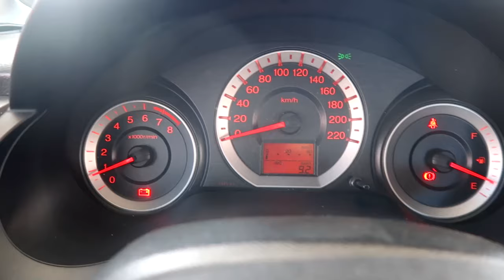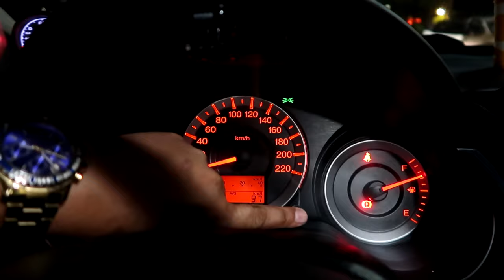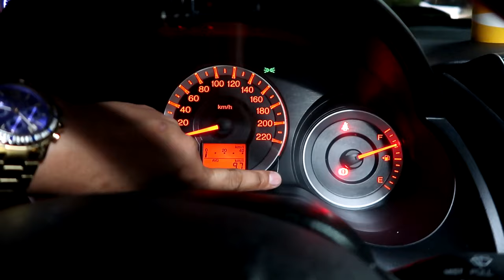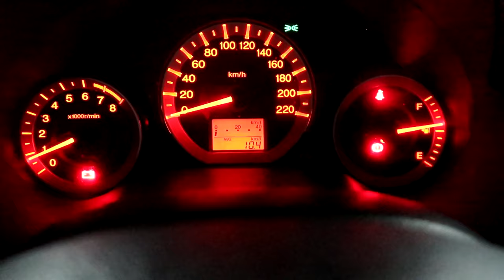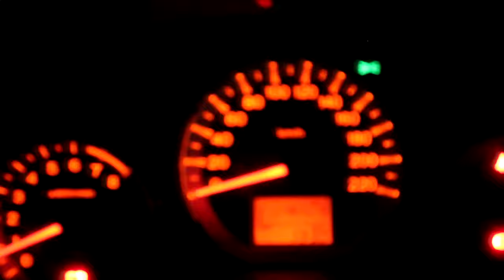BIGLANG PUNTA SA TAGAYTAY